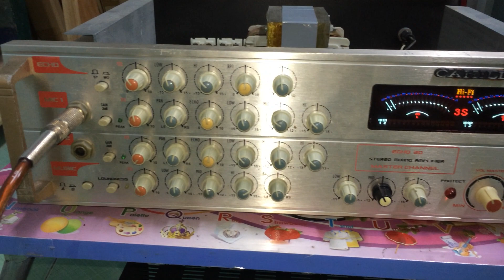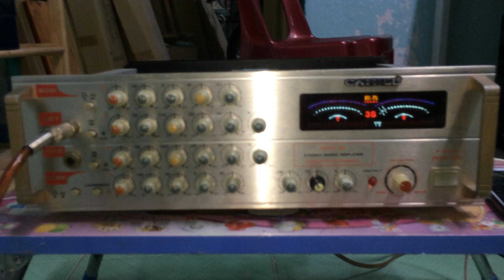Amply Liên Doanh Usa Chạy 8 MOSFET 2SK1018 | PMT CỦ CHI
Amply Karaoke gia đình chất âm tốt giá bình dân
Máy chạy 8 mosfet , echo vang pt 2399
Tình trạng còn sài tốt Full chức năng

Thanh lý chỉ 650k , không bao ship
Mua hàng cọc trước , ship bưu điện toàn quốc

Ngoài ra bên mình có cung cấp biến trở volume Xịn cho Amply

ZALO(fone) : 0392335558